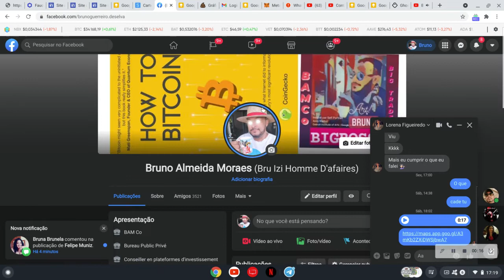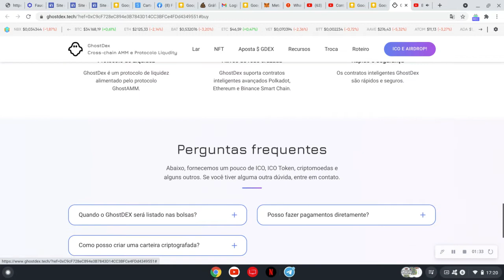gohstdex o airdrop de nft mais rapido que você vai fazer esse ano ;) muito rapido de fazer galera :)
os sites de airdops estao abaixo ;)
o de hoje:
esse airdrop é o segundo da lista:

gohstdex le largage nft le plus rapide que vous ferez cette année ;) très rapide à faire les gars :)

gohstdex the fastest nft airdrop you will do this year ;) very fast to do guys :)

gohstdex أسرع إنزال جوي nft ستجعله هذا العام ؛) سريع جدًا للقيام به يا رفاق :)

gohstdex ang pinakamabilis na nft airdrop na gagawin mo sa taong ito;) napakabilis na gawin guys :)

gohstdex το ταχύτερο nft airdrop που θα φτιάξετε φέτος;) πολύ γρήγορα να κάνετε παιδιά :)

gohstdex airdrop המהיר ביותר שתכין השנה;) מהר מאוד לעשות חבר'ה :)

gohstdexは、今年作成する最速のnftエアドロップです;）みんなをするのに非常に速いです:)

gohstdex airdrop nft ที่เร็วที่สุดที่คุณจะทำในปีนี้;) ทำได้เร็วมาก :)

gohstdex இந்த ஆண்டு நீங்கள் செய்யும் மிக விரைவான nft ஏர் டிராப்;) தோழர்களே செய்ய மிக வேகமாக :)

gohstdex иң тиз nft һава торышы, сез быел ясарсыз;) егетләр өчен бик тиз :)

gohstdex bu sene yapacağınız en hızlı nft airdrop ;) çok hızlı yapın arkadaşlar :)

gohstdex là đợt airdrop nft nhanh nhất mà bạn sẽ thực hiện trong năm nay;) rất nhanh để thực hiện các bạn :)

gohstdex airdrop nft tercepat yang akan Anda buat tahun ini ;) sangat cepat untuk dilakukan guys :)

gohstdex самый быстрый аирдроп nft, который вы сделаете в этом году;) очень быстро, ребята :)

gohstdex, самы хуткі эфірны спуск, які вы зробіце ў гэтым годзе;)

gohstdex es el airdrop nft más rápido que harás este año;) muy rápido de hacer, chicos :)

gohstdex der schnellste nft airdrop den du dieses jahr machen wirst ;) sehr schnell zu machen leute :)

gohstdex најбрзиот nft airdrop што ќе го направите оваа година;) многу брзо, момци :)

gohstdex l-iktar mgħaġġla nft airdrop li se tagħmel din is-sena;) malajr ħafna biex tagħmlu guys :)